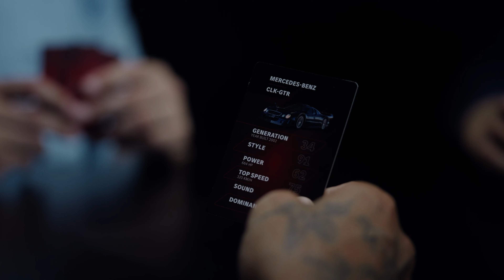The Ultimate Quartet | Lewis Hamilton, George Russell, Toto Wolff & Mick Schumacher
Watch Lewis Hamilton, George Russell, Toto Wolff & Mick Schumacher come together to play a special game of quartet. What’s on the line? The most iconic line-up of vehicles from 130 years of Mercedes-Benz Motorsport, each one brought to life as its card is played.

Which car will outshine the other? Is it the unmatched Mercedes-Benz C11, the strictly limited Mercedes-AMG GT3 Edition 130Y Motorsport, the fascinating Mercedes-AMG ONE or maybe the iconic Mercedes-Benz CLK-GTR? Get ready to find out and see history come to life.

Mercedes-AMG GT 63 PRO 4MATIC+ vorläufige Angaben | Energieverbrauch kombiniert: 14,1 l/100 km | CO₂-Emissionen kombiniert: 319 g/km | CO₂-Klasse: G

Mercedes-AMG ONE | Energieverbrauch gewichtet kombiniert: 17.7 kWh/100 km plus 9.9 l/100 km | Kraftstoffverbrauch kombiniert bei entladener Batterie: 14.6 l/100km | CO₂-Emissionen gewichtet kombiniert: 224 g/km | CO₂-Klasse gewichtet kombiniert: G | CO₂-Klasse bei entladener Batterie: G

Mercedes-AMG SL 63 S E PERFORMANCE | Energieverbrauch gewichtet kombiniert: 11,5 kWh/100 km plus 7,7 l/100 km | Kraftstoffverbrauch kombiniert bei entladener Batterie: 11,7 l/100km | CO₂-Emissionen gewichtet kombiniert: 175 g/km | CO₂-Klasse gewichtet kombiniert: F | CO₂-Klasse bei entladener Batterie: G